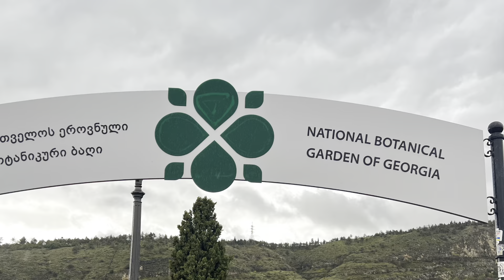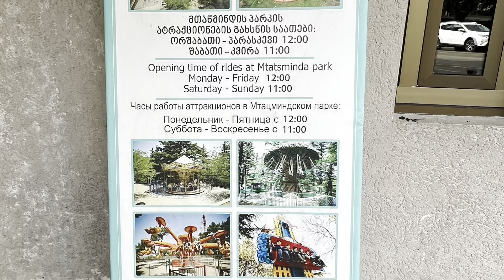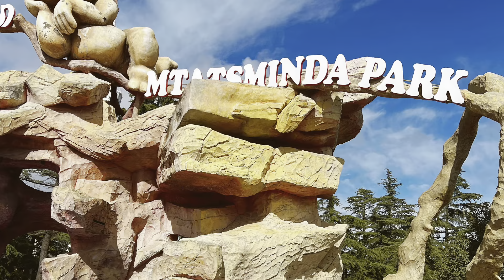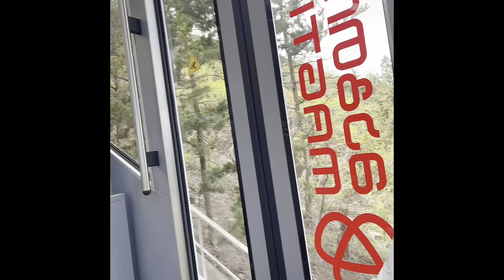Last day tour in Tbilisi, Georgia